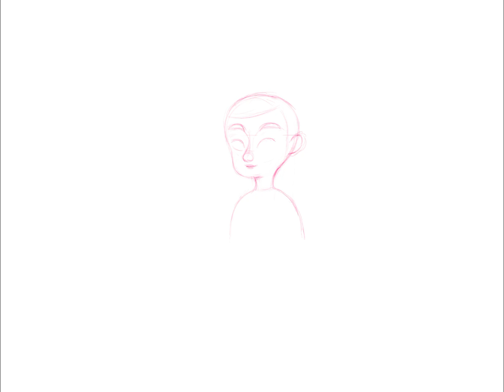Character Design (Process Video)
Designing a character using Procreate's timelapse feature. Drawing on an 2021 iPad Pro with an Apple Pencil.